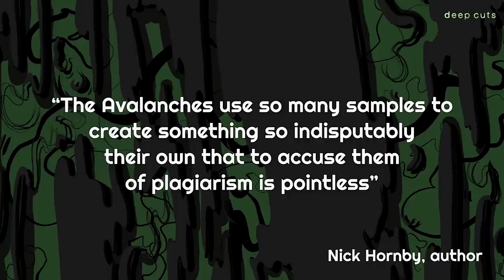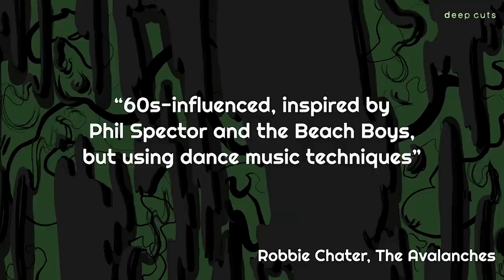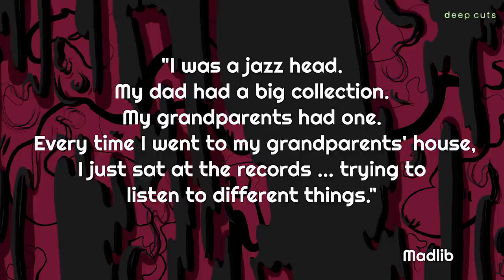5 Albums to Get You Into PLUNDERPHONICS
Back with the first '5 albums' video in a while, and it's plunderphonics!

TOP 5 ALBUMS TO GET YOU INTO PLUNDERPHONICS:

1) John Oswald - Plexure (1992)
2) The Avalanches - Since I Left You (2000)
3) Madlib - Shades of Blue: Madlib invades blue note (2003)
4) Girl Talk - Feed the Animals (2008)
5) Oneohtrix Point Never - Replica (2011)